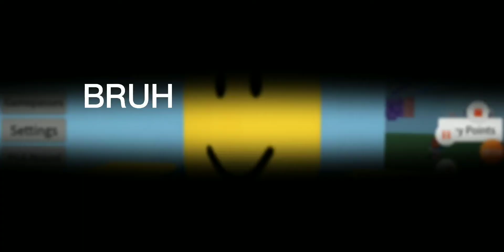my first edit [ shout out to Jayden Lombera for showing me this ]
ty cousin!